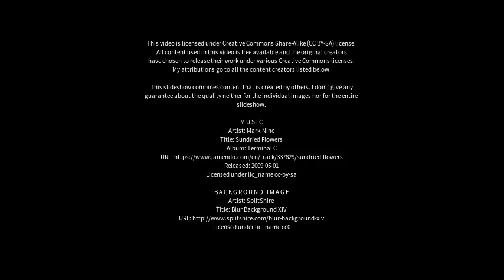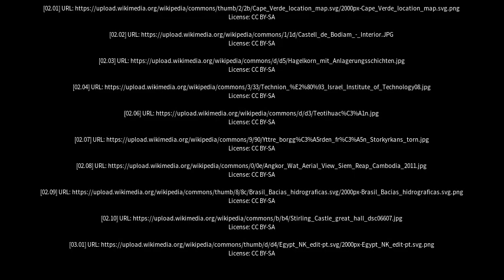Best places to visit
Best places to visit - Pedras de Fogo (Brazil) Best places to visit - Slideshows from all over the world - City trips, nature pictures, etc.